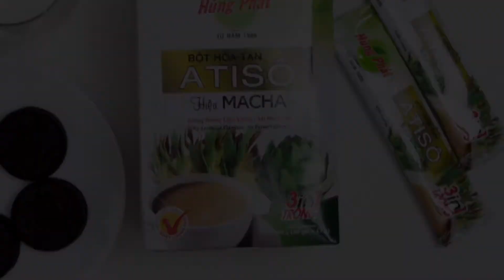Pha Chế Cookie Atisô Macha - Thức uống thơm ngon cho gia đình bạn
🗒 Nguyên Liệu:
. 2 gói Bột Hoà Tan Atisô Hiệu Macha
. 3-4 miếng bánh Oreo
. 100ml sữa tươi không đường
. Kem tươi dạng xịt
. Đá viên

📎 Cách Làm:
1. Cho 3-4 bánh oreo, đá viên, sữa tươi, Bột Atisô Hiệu Macha vào máy xay sinh tố và xay nhuyễn
2. Rót ra ly, trang trí bằng kem tươi và bánh oreo